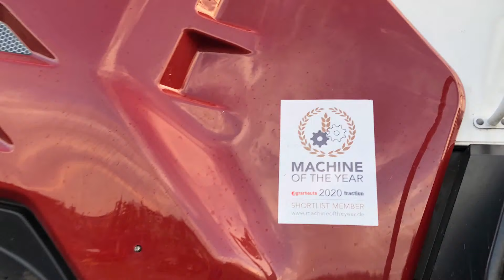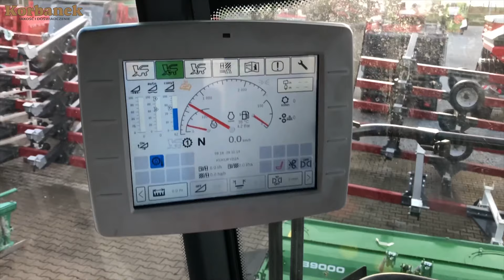🔴Sieczkarnia samojezdna 2650 Rostselmash już w POLSCE [Korbanek]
Nowa sieczkarnia na rynku - Rostselmash - już w Polsce
ZADZWOŃ do nas 📞 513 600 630 lub 📞 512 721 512

Rostselmash wprowadził do swojej oferty nową sieczkarnię samojezdną model RSM 2650. Maszyna która była prezentowana w Niemczech na targach Hannover 2019 Agritechnika i testowana przez niemieckie gospodarstwa przyjechała dziś do Polski do firmy Korbanek by móc być testowana na polach polskich rolników. Jeśli jesteś zainteresowany tą przystawką i pokazem na swoim gospodarstwie zadzwoń 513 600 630 i umów się na jazdę demo.